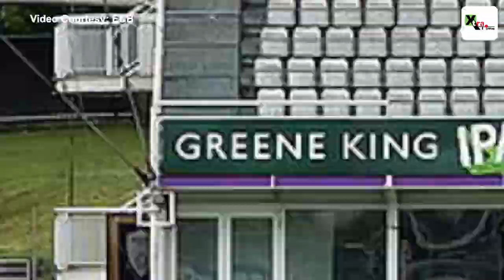Artificial noise during the game will be interesting, says England spinner Dom Bess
Buy face mask for Men, Women & Kids @ best price | Just